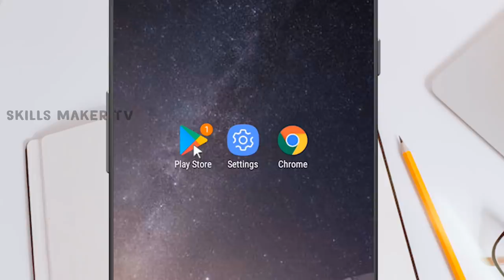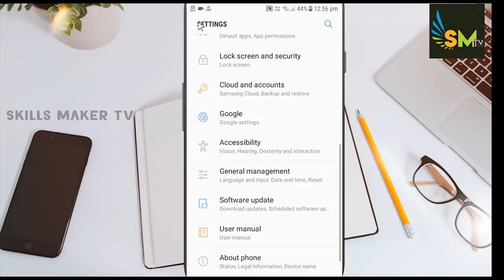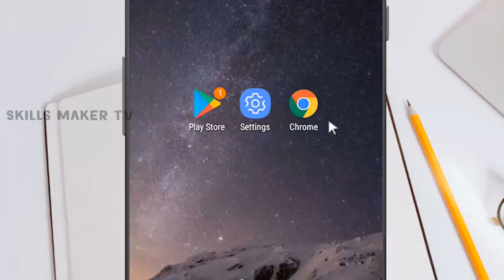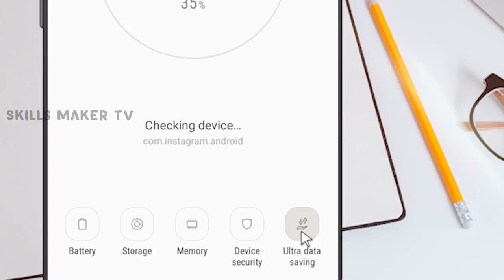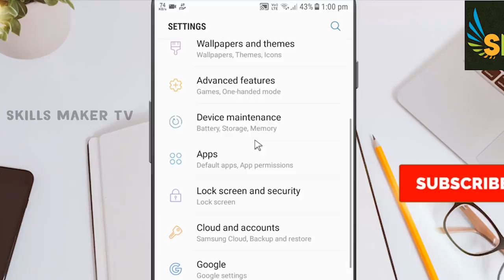போன் ஹேங் ஆவதை தடுப்பது எப்படி ?| mobile phone hanging solution tamil -Skills Maker TV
androidhanging hang hangingproblem solve mobile hanging solution :Hello friends Intha video how to solve android mobile hanging problem in tamil Endra topic pathi pakka porom ithaula 5 tips solla porean intha settings seytha penbu unga Mobile phone pudhidhu pola mara adhiga vaippulla dhu Adhu mattum allamal how to speedupandroid intamil yenndra topic kum idukku otthu varum Athanaala video va miss panama parunga
mobile hanging solution tamil
phone hang solution tamil